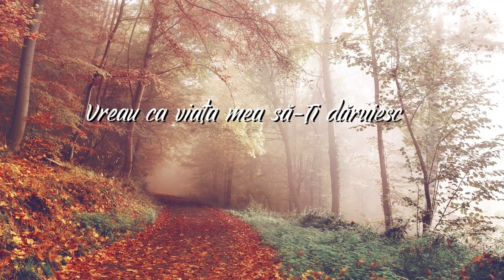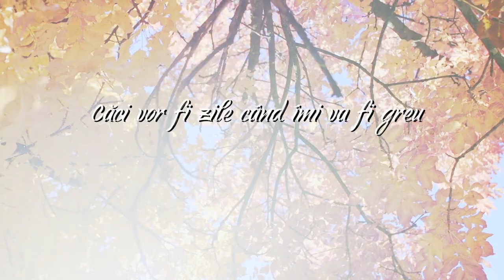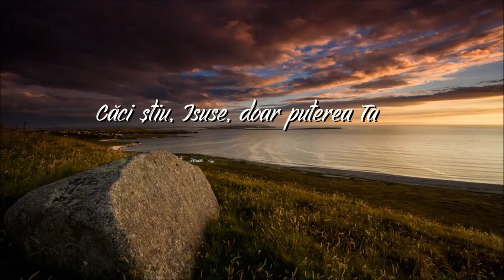Surorile Halip - Cu mulțumire |Cover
Interpretează: Adina, Ligia, Delia și Emilia Halip
Autor: Larisa Pauliuc